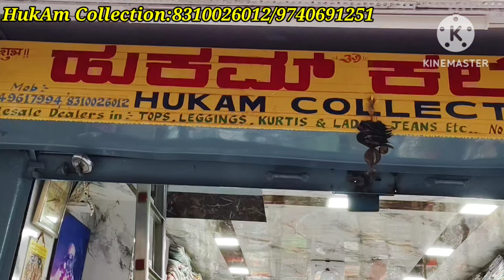Chickpet Bangalore Wholesale Kurti,Kurti Set, Duppata,Western Top Single Set Courier Avl